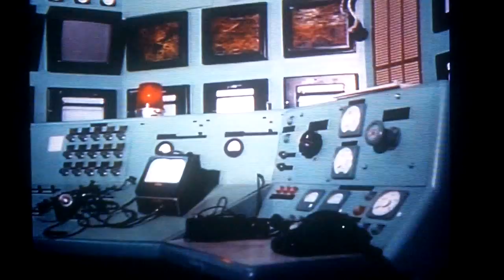'The Six Million Dollar Man': "Doomsday, and Counting" Scene